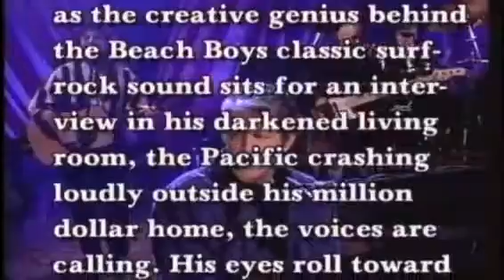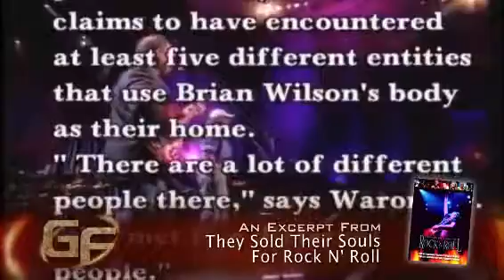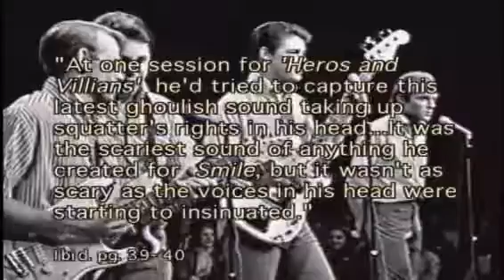They Sold Their Souls The Beach Boys